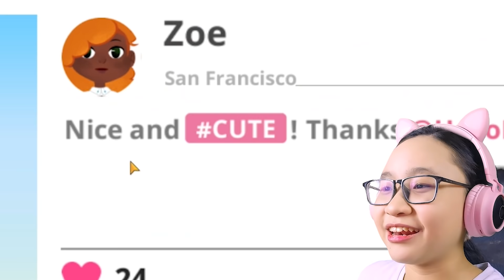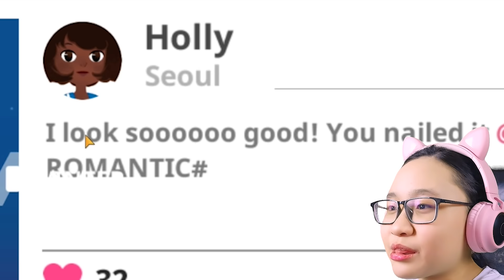Hello Kitty Fashion Star - I Got To Dress Up Random People!!!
Hey Gamers!

In this game we get to dress up some random people for Hello Kitty's boutique!!!

Music